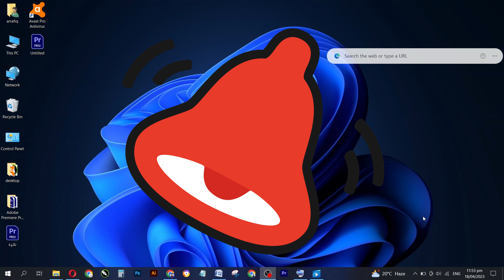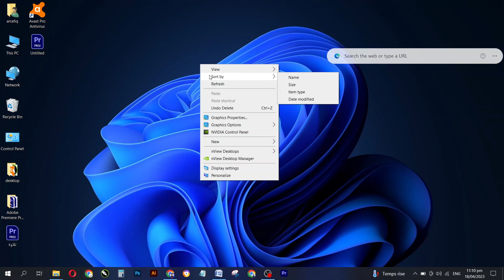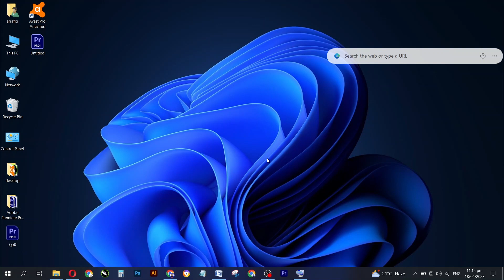How to Keyboard Master With These 5 Useful Computer Keyboard Shortcut Keys#computer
keyboard shortcuts,
keyboard,
computer keyboard,
computer keyboard shortcut keys,
keyboard tricks,
computer,
computer shortcuts,
keyboard shortcuts for macs,
keyboard combinations,